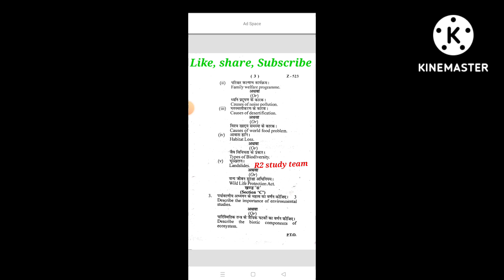BA 2nd year2022 March/April 2022 foundation course paper - 2nd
B.A 2nd year 2022 Foundation course paper  third jiwaji university Gwalior (MP)

BA 1st year foundation course paper first Hindi language and English language ki important questions important objective questions jeevaaji university Gwalior.

B.A /B.Sc foundation paper first and second Hindi language and English language paper 2022 full solution

foundationti course ke important questions paper 2022
Foundation course paper first and paper second ke paper ka full solution paper 2022
BA / BSc first year foundation course paper 1st and 2nd ki important objective questions 2 and 4 August 2022.
foundation course paper first English language, 2 August 2022
Foundation course paper - ll
environment and studies ( पर्यावरण अध्ययन) yoga and meditation //योग एवं ध्यान// important objective questions
BA 1st year foundation course paper second Yuva and meditation ke very very important objective questions 50 questions

बीए, बीएससी, बीकॉम फर्स्ट ईयर 2022 वोकेशनल सब्जेक्ट जैविक खेती ऑर्गेनिक फार्मिंग 16 अगस्त 2022 का पेपर।

B.A/B.Sc first year 2022 foundation course paper first English language and Hindi language ke important question 😊😊👇🏻👇🏻👇🏻👇🏻👇🏻👇🏻

B.A 1st year 2022 Foundation course paper first jiwaji university Gwalior (MP)